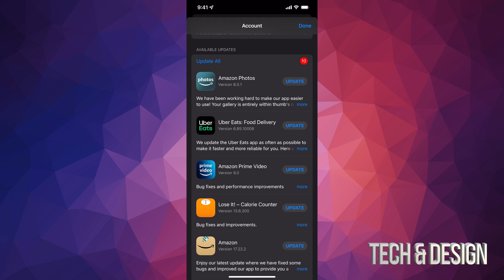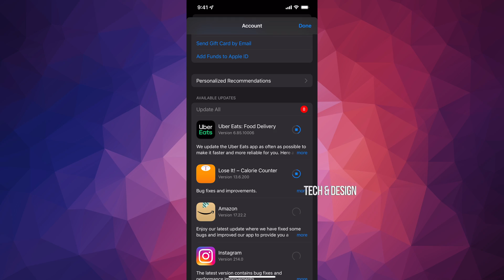How to Update Apps on iPhone iPad iPod 2022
Update Apps iOS